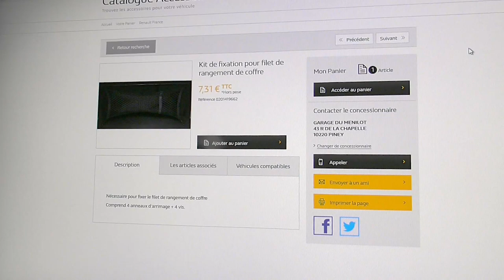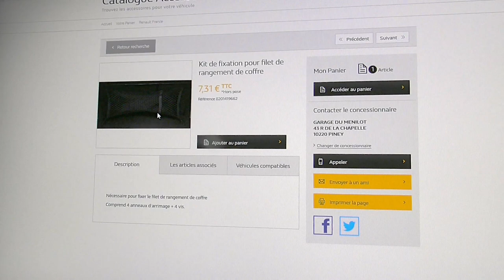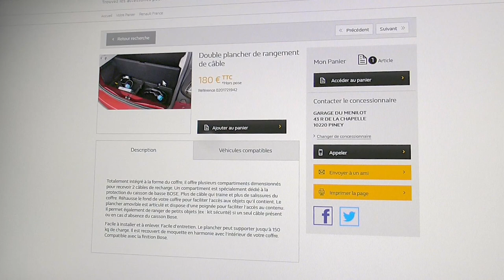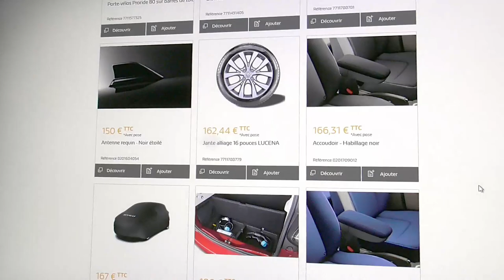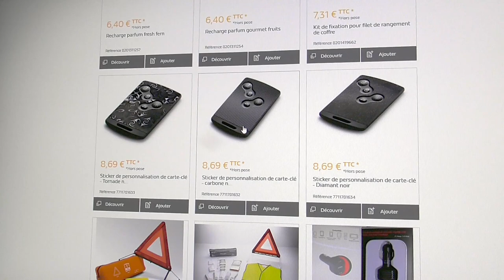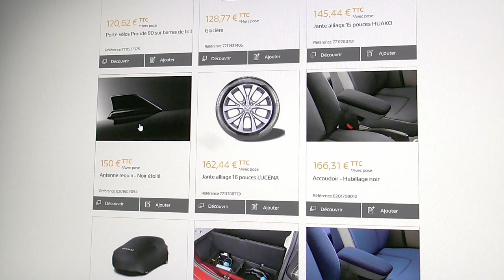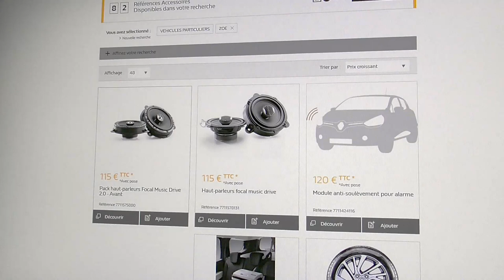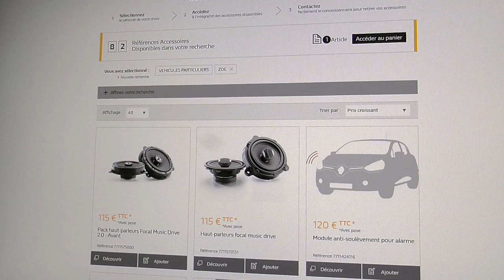93/ Différents accessoires de la boutique Renault ZOE, suite et fin caméra de recule.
Sur le site Renault différents accessoires sont proposés à la vente pour la ZOE.
Suite et fin du sujet sur la caméra de recule et un système de capteurs  proposé par Renault